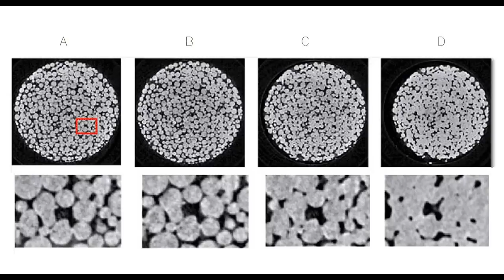Liquid-Phase Sintering: A Brief Introduction